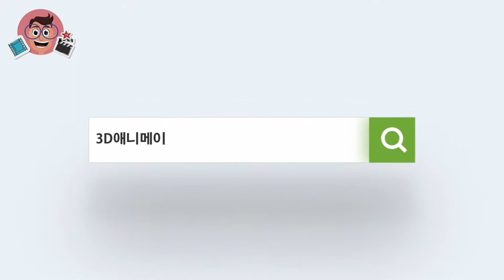3d animation 247MyTech Caveman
247MyTech brings brands worldwide to life using 2d & 3D Motion Graphics & Video Animations. We make ideas into reality. Carrying out the visual tools that will give your company the position they need to compete in a world where image is crucial for the development of great brands. We know how scary can be to explain your product or service to a new customer. That's why our company provides the highest quality animated videos from concept to delivery